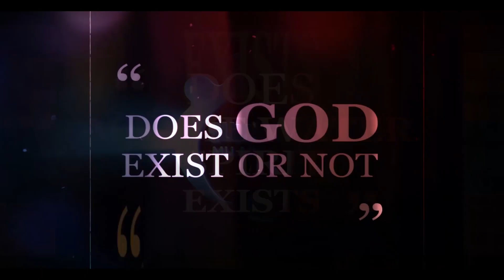Spiritual Eyes from God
all the knowledge of  the SPIRITUAL EYES.